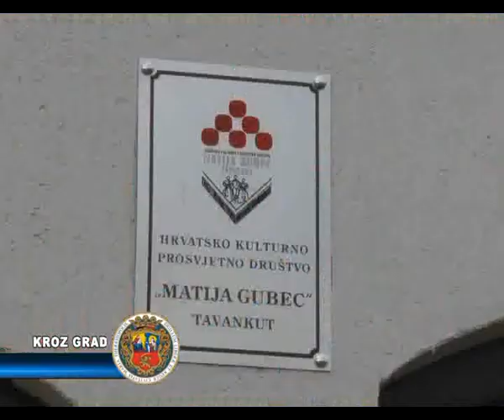Nikolić i Josipović posetili Donji Tavankut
Predsednik Hrvatske Ivo Josipović nastavio je danas dvodnevnu posetu Srbiji. U sklopu posete, sa svojim domaćinom, predsednikom Srbije Tomislavom Nikolićem, obišao je Donji Tavankut, gde su  razgovarali sa predstavnicima hrvatske zajednice.
Predsednici dveju država su posetu Donjem Tavankutu započeli u osnovnoj školi „Matija Gubec" gde su prisustvovali svečanoj priredbi povodom manifestacije „XII. Dani Balinta Vujkova" koji se obeležavaju do subote u organizaciji Hrvatske čitaonice i Gradske biblioteke. Priredbi je prisustvovao veliki broj mališana, učenika škola okolnih mesta koji uče hrvatski jezik, kao i predstavnici hrvatske zajednice i grada Subotice. U svom obraćanju predsednici su se složili da je neophodni zaboraviti sve ono ružno što se dogodilo u prošlosti, kako bi našim mladim naraštajima obezbedili bolju budućnost.
Nikolić i Josipović, su posetili i Hrvatsko prosvjetno društvo „Matija Gubec" gde su prisustvovali izložbi Galerije prve kolonije naive, a razgovarali su i sa predstavnicima Hrvatske zajednice o trenutnim problemima sa kojima se suočavaju i načinima za njihovo rešavanje.
Svojim prisustvom u Donjem Tavankutu, predsednik Hrvatske dr Ivo Josipović završio je dvodnevnu posetu našoj zemlji.